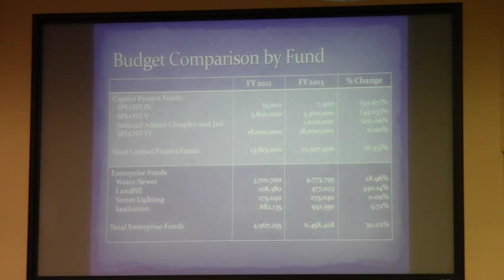No CHIP grant, law library moved, SPLOST 4,5,6, jail @ LCC Budget Hearing 2012-06-19